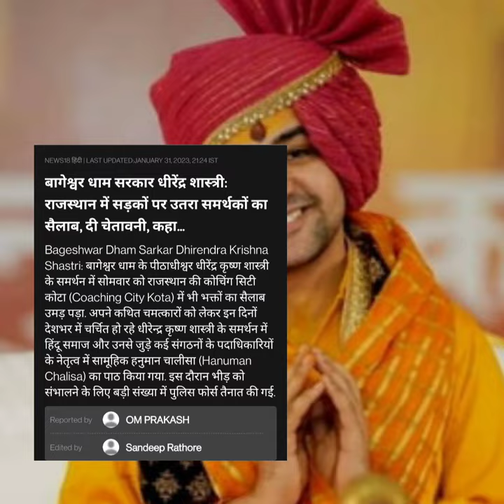Bageshwar Dham Sarkar Ka Elaan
Keyword research-
bageshwar dham
dhirendra shastri
dhirendra krishna shastri
hindi news
live news
breaking news
bageshwar sarkar
top news
bageshwar dham balaji
bageshwar baba
r bharat live
bageshwar dham dhirendra shastri

Bagheshwer Dham Ka Sach
mahabharat

calling bell

12th class hindi chapter 1

aathma raama

aisa nahi chalda pyar

ajit doval shorts

ami kan mori na

andy cooks indian food

animal mates with female human

aniruddhacharya ji maharaj ki katha

annaatthe full movie in hindi

antim the final movie

archestra

ashwamedham full movie in hindi

aye khuda

baba farid status

balma ghode pe kyu sawar hai

barbari mahabharat

baydardi episode 13

beautiful day

best motivational short video

bhajan

bhajan sunaeye

bhajan sunaeye

bhajarangi 1

bholenath status

bhoot

bible vachan

blind cricket world cup 2022

bloody ne kiya

bollywood saver sareen

boot movie

breakup status

bts videos

business ideas

cal cal cal oynasin qaynanalar mp3 yukle

capacitor physics wallah

chatave gypsy song

chhatrapati shivaji

crazy x y z video

daku song

delfina suarez

devar tari piyada di remix

did little master 2022

dil lagane aaunga status

dimag ko tej kaise kare

dushman bhi tune

footox shoes review

free fire tik tok raistar

genelia status

gohan kills cel

granny grandpa betwa

hanuman chalisa

han singh natwa history

hanuman status-4k

hart singh natwa history

hindu diedot into 4 classes full video

hot reels

how to propose a boy

huggy buggy

humana

indian sex son

Instagram par story kaise dae

ips offic

in sexy girl

jata jata song

joomains 2023

jeepers creepers movie in hind

Jimin and rose

jubin mutiyal new song

kabaddi live

kalyug

kapil sharma show johnny lever ki bat

kdrama romantic short

kot 2 movie

kot amma sentiment sceno tamil

ket chapter 2

khun jur ka upao batch kaise join kane

khan sit with raveena tandon in kapil sharma

kia carrival 2022

kuch raste armaan malik full song

kya baat hai

albidushastri kimutkaise hui

learn flute

sunita nathawat
youtube short
bageshwer dham
motivation
bageshwar dham
gudamalani
ytshort
respect short
dhirendra guruji ki katha

aa raat bhar jaye na ghar status

all rounder music

comedy circus

ff

gana bhojpuri gana

gautami patil

kabir bhajan

life goes onion

mahabharat star plus episodes 1

rumali roti

sailendra

single funny status

suniye to

नाम है तेरा तारण हारा

पठान मूवी